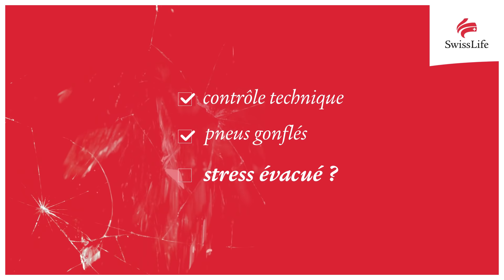Campagne prévention routière - Prévenir le burnout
Swiss Life accompagne les travailleurs indépendants pour lutter contre le stress.